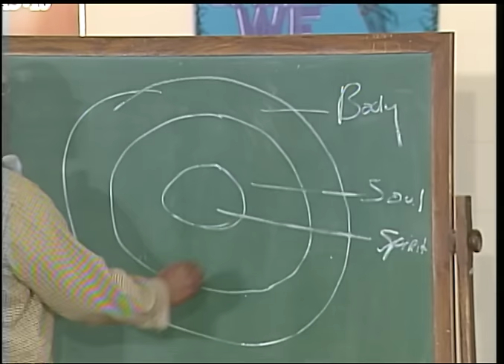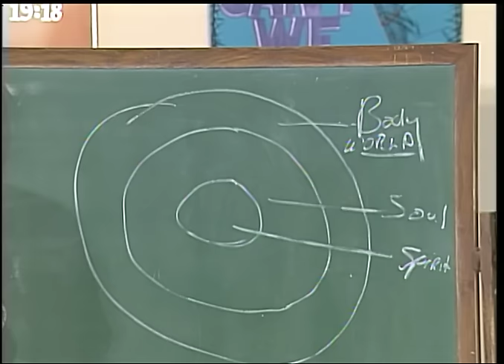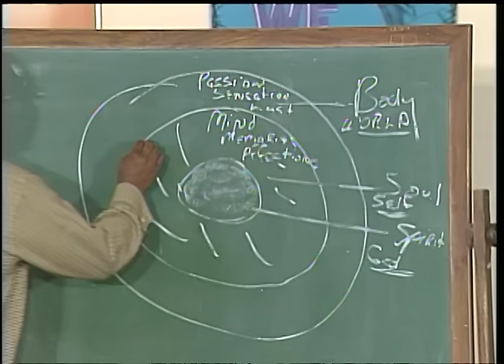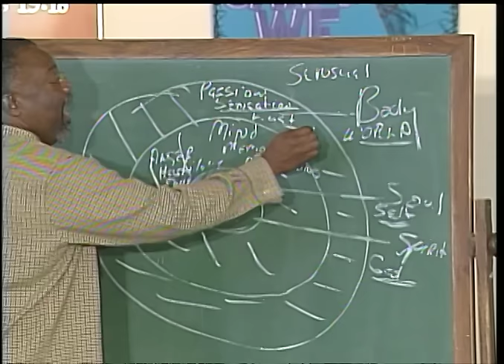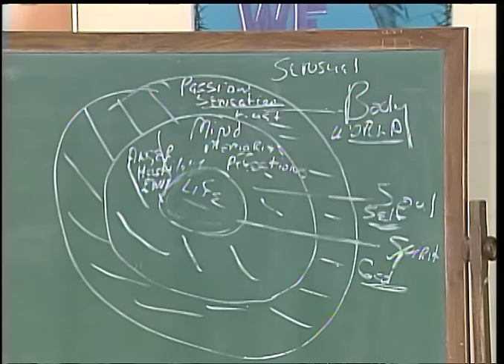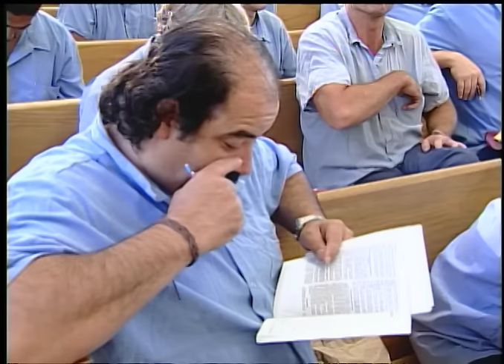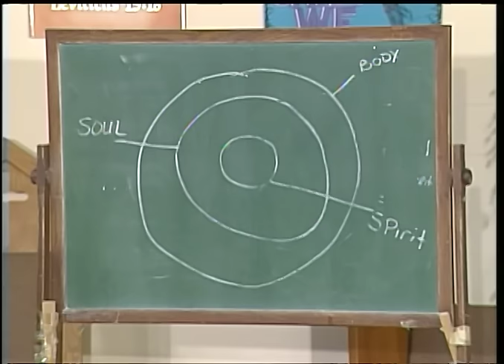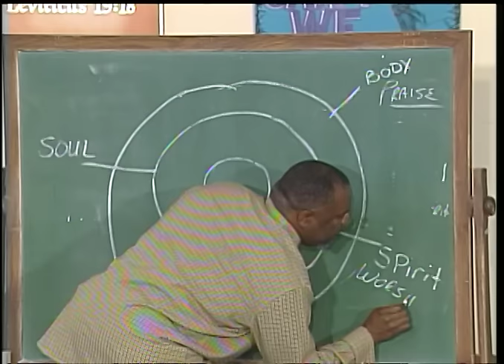Bishop T.D. Jakes Visits San Quentin Rehabilitation Center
For almost five decades, Bishop T.D. Jakes has passionately embraced prison ministry and the reintegration of inmates into society. In the year 2000, he devoted several days to teaching, delivering sermons, and leading worship at California’s San Quentin Rehabilitation Center.

This moving Throwback Thursday video illustrates the profound impact of healing and transformation that unfolded for the souls there. Lives were restored as they were more closely connected with each other and with God through hope and receiving the Word.

To get involved with Bishop Jakes' prison ministry through the T.D. Jakes Foundation